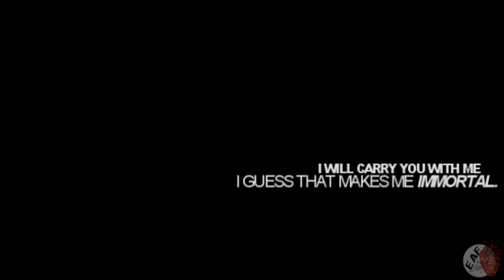Klaus & Cami • And it hurts like hell [+3x19]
WATCH IN HD + WITH HEADPHONES, PLEASE!

« Do not be afraid. You go now where many have gone before you...and where even I will go, in time. Just know, there will be no more pain, no more heartbreak. You will find peace. »

I'M SAD AS F##! DONT TOUCH ME!

Coloring: kindon18